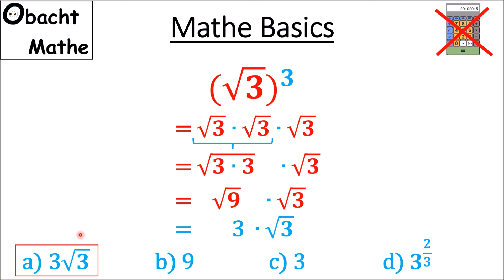👀 Mathe Basics #171 👀 virale Aufgabe (Wurzel aus 3) hoch 3 = ? | ObachtMathe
👀 Mathe Basics #171 👀 virale Aufgabe (Wurzel aus 3) hoch 3 = ?

Möchtest du mich unterstützen, dann werde Kanalmitglied und erhalte tolle Vorteile:
oder du darfst mir gern auch ein Getränk deiner Wahl hier spendieren:
Vielen Dank!

___Playlists_nach_Klassen_geordnet_________